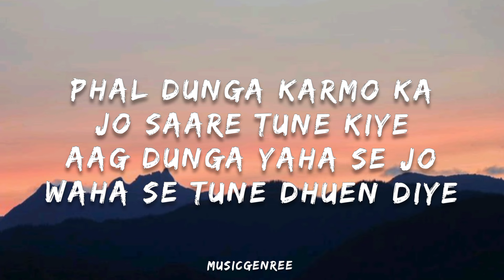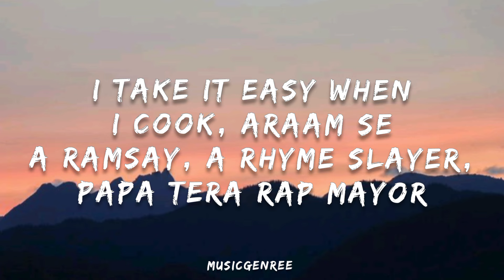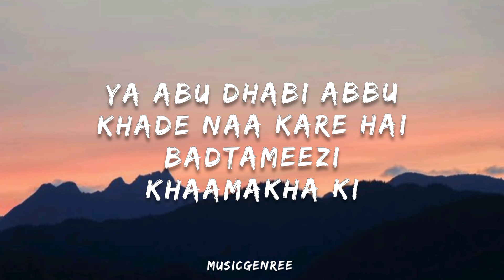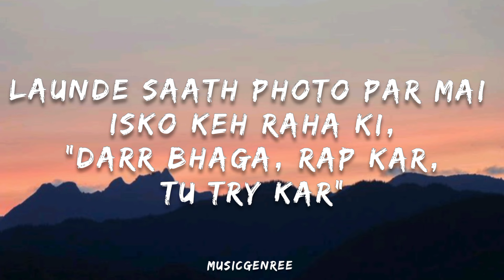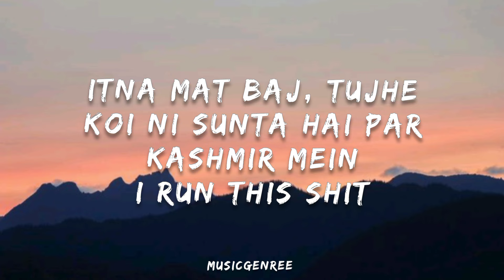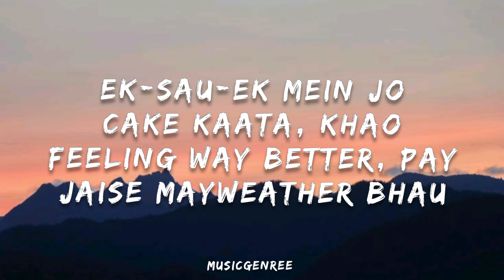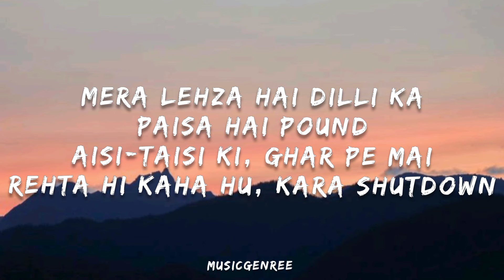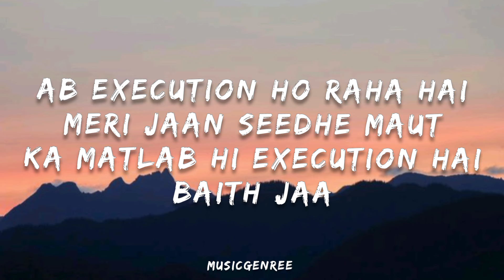Seedhe Maut - TT / Shutdown (Lyrics)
Written, Produced & Performed by Seedhe Maut
Mix & Mastered by Hurricane

Intended to

Thanks!!